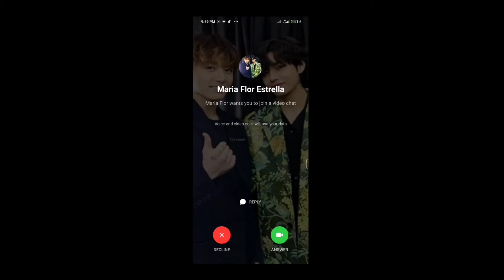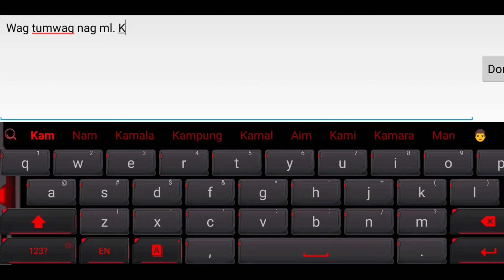MLBB 5v5 CUSTOM | LEGEND VS MYTHICAL GLORY | OPEN TRASHTALK